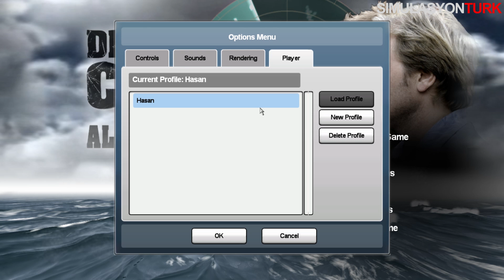Deadliest Catch: Alaskan Storm - Yengeç Avlıyoruz #1 (Türkçe)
Efsane programın efsane oyunu! Discovery Channel'da 2005 yılından beri yayımlanan Ölümcül Av isimli yengeç avlama belgeselinin 2008 yılında çıkarılan efsane oyunu Deadliest Catch: Alaskan Storm oynanış videolarına nihayet başlıyoruz. İlk bölümde eğitim görevlerini yapıp kariyer modlarını açtık.
Aktaracağımız o kadar çok özelliği var ki... :) Deadliest Catch Alaskan Storm en iyi denizcilik oyunlarından biridir. Bizim için tektir eşsizdir. Keşkeee diyoruz yenisi çıksa!